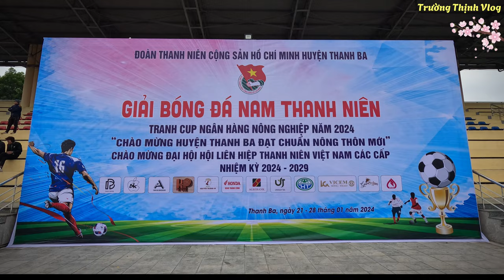Đồng Xuân Võ Lao Đấu Bóng Chuyền Hơi Tại Thanh Ba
- Trường Thịnh Vlog - Review cuộc sống  huyện Thanh Ba của tỉnh Phú Thọ miền quê trung du,
👉 TK Ngân Hàng VietinBank - 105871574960
- Những câu chuyện thú vị. Cuộc sống thanh bình nơi thôn quê. ký ức diễn ra hằng ngày được lưu ở vlog, chia sẻ sự kiện cho những người con đi xa quê hương nhìn thấy hình ảnh quê hương ( Thanh Ba Miền Đất Ân Tình ) đổi mới từng ngày
- Lắp ráp đồ dùng trong gia đình, chia sẻ clip cho mọi người tham khảo,
. nhấn chuông để nhận thông báo nếu thấy thú vị, CẢM ƠN MỌI NGƯỜI ĐÃ ỦNG HỘ MÌNH ❤️